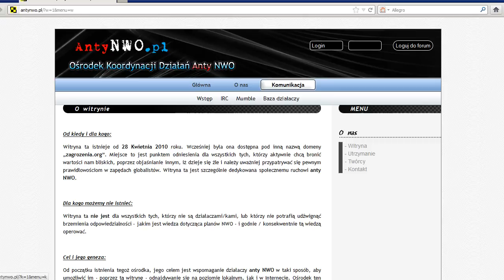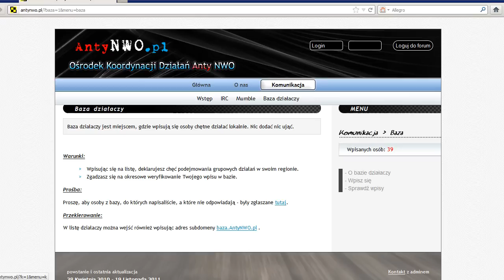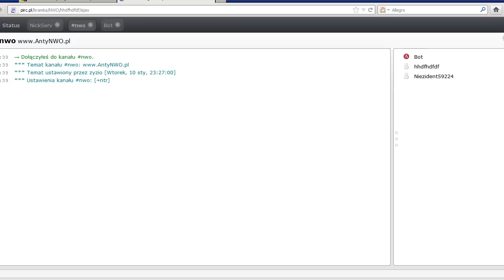AntyNWO.pl 2010-2012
Chcąc widzieć szczegóły odpal pełny ekran w prawym dolnym rogu.